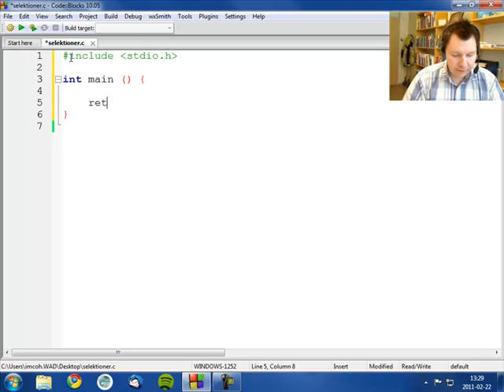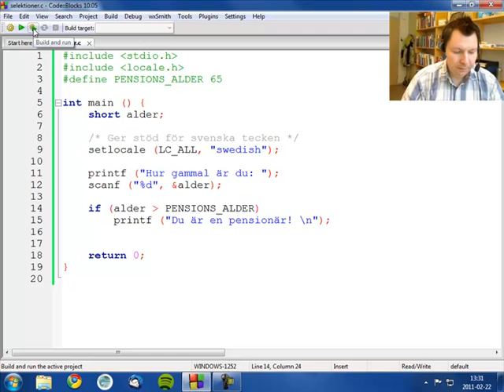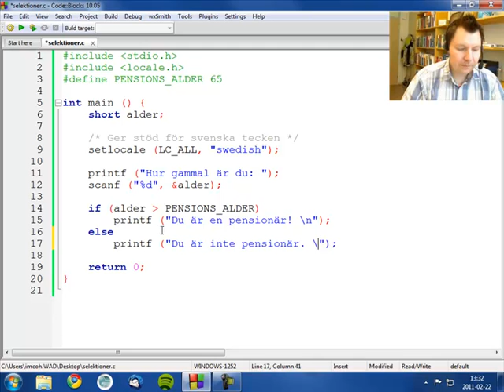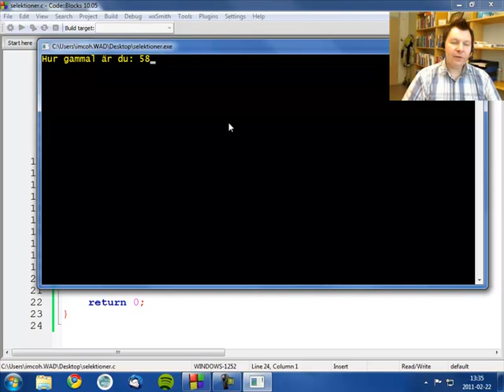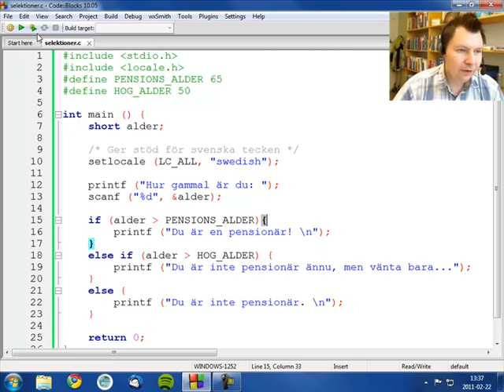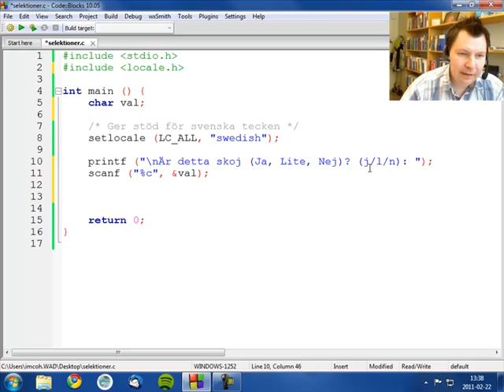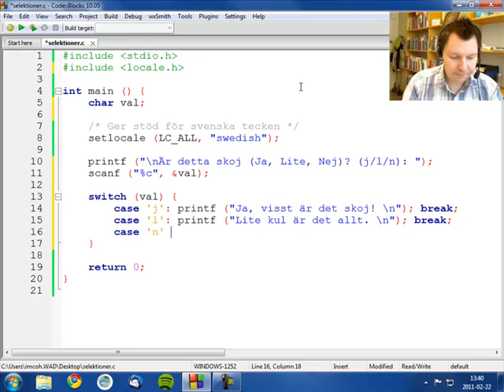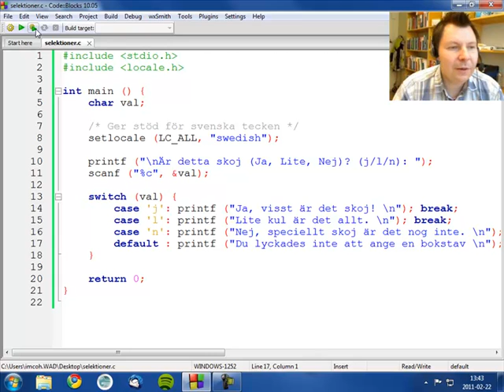Strukturerad Programmering med C - 5 Selektioner